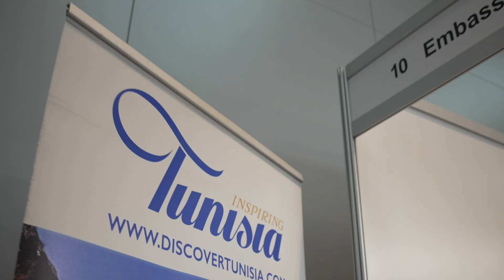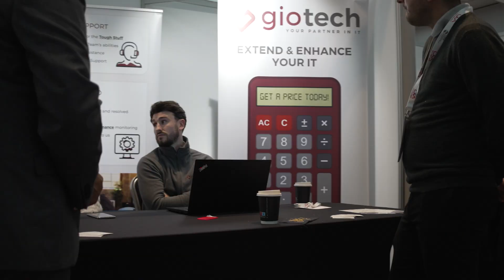Arab British Economic Summit 2022